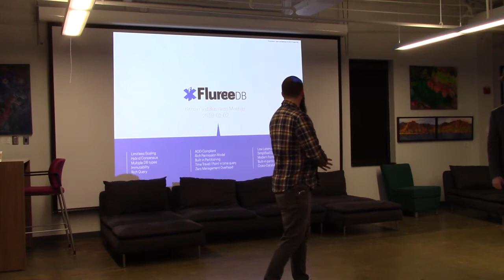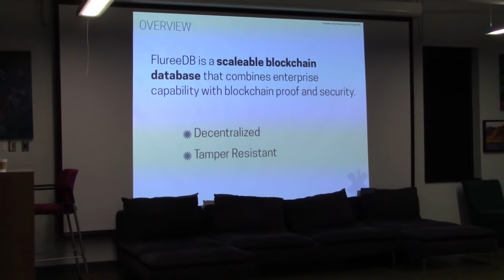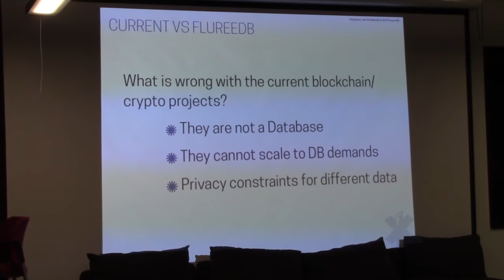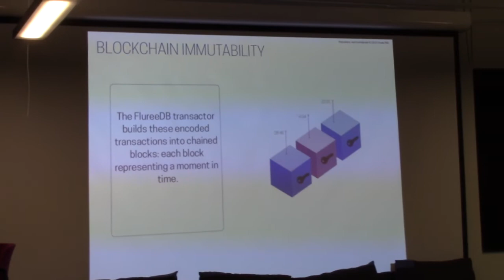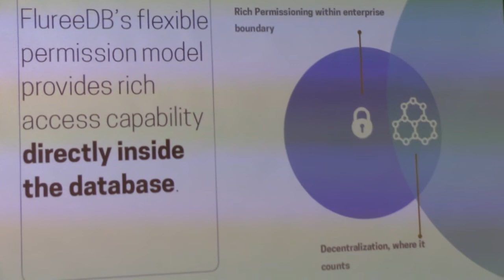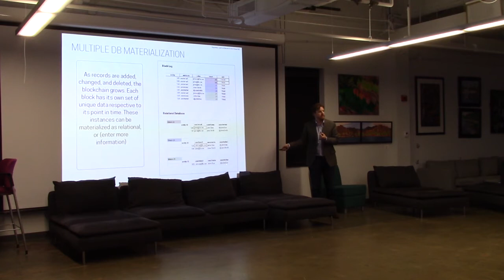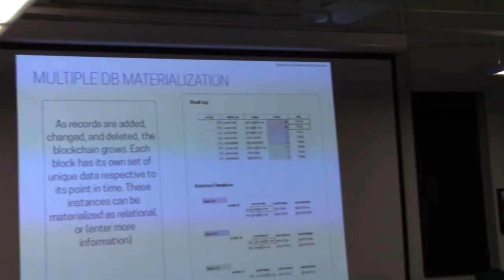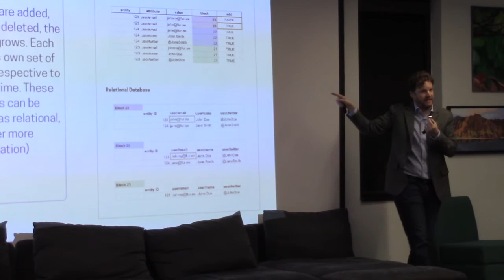FlureeDB: A Scalable Blockchain Database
FlureeDB is a new blockchain database, making blockchain benefits accessible to everyday applications. This presentation is by Fluree’s Co-CEOs Flip Filipowski and Brian Platz, both enterprise software entrepreneurs who have been behind many companies, including Platinum technology, the 8th largest software company in the world at the time of its exit.

Flip and Brian cover blockchain's impact on business software, the motivation for FlureeDB, and highlight some of its unique capabilities.